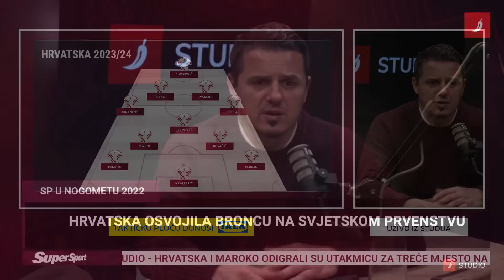HRVATSKA JE TREĆA NA SVIJETU Hrvatska se s medaljom vraća sa SP-a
Hrvatska reprezentacija golovima Mislava Oršića i Joška Gvardiola osvojila je broncu na Svjetskom prvenstvu u Kataru. U utakmici za 3. mjesto pao je Maroko 2:1. Utakmicu analiziraju legendarni napadač hrvatske reprezentacije Goran Vlaović i mladi stručnjak Marko Lozo.

Utakmica je od 16 sati, a za vas je najavljuju osvajač bronce iz Francuske, Goran Vlaović i Marko Lozo.

Vaša pitanja za goste postavite u komentarima!

Pretplatite se na @Index Video